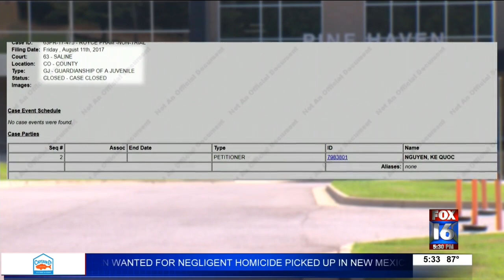Bauxite Monk abuse